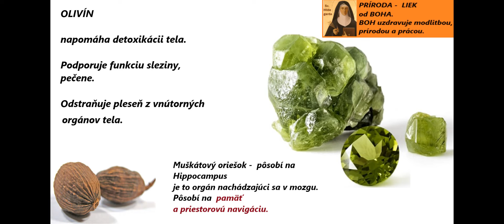Minerál(M139): Olivín 001 + Krištáľ +Muškátový oriešok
Produkty opatství Notre Dame di Ganagobie